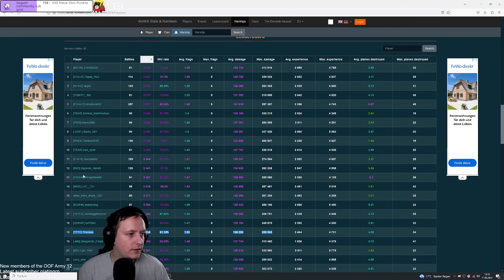Preussen - A great german battleship with overmatch